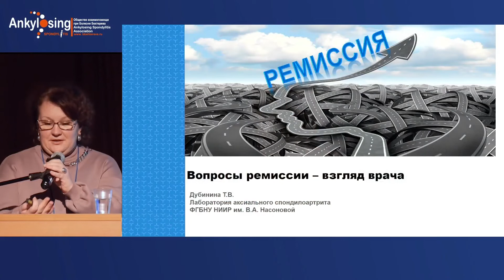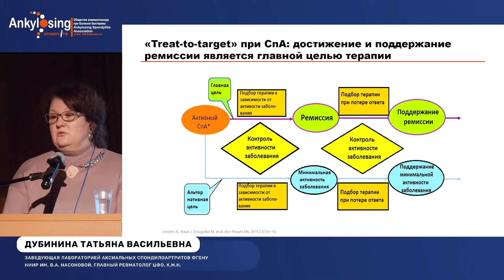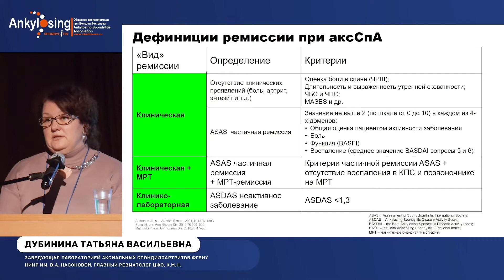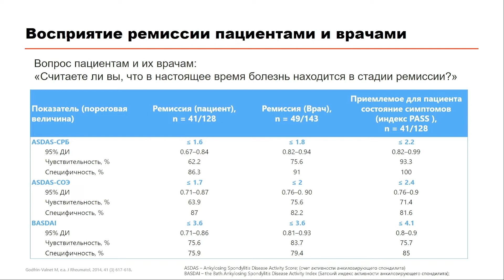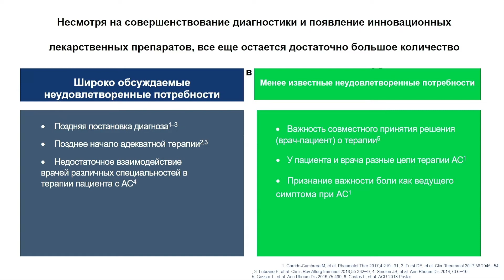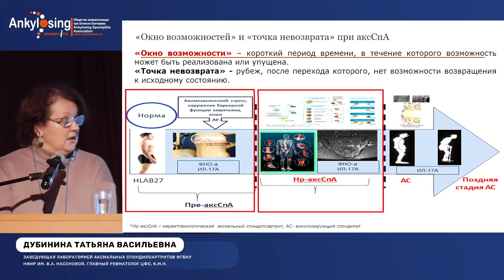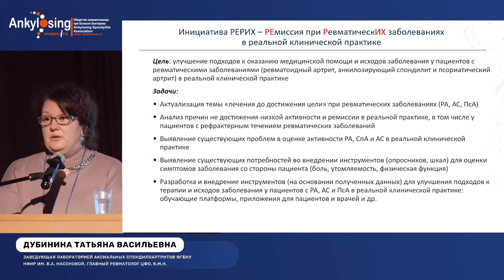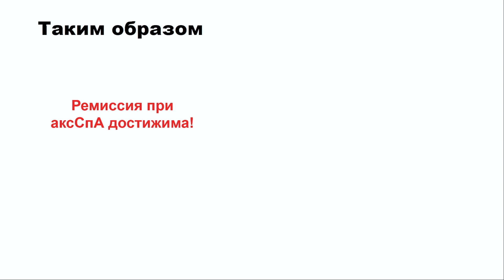Вопросы ремиссии: взгляд врача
Татьяна Васильевна Дубинина, заведующая лабораторией аксиальных спондилоартритов ФГБНУ НИИР им. В.А. Насоновой, главный ревматолог ЦФО, к.м.н. в своем докладе рассказывает о том что такое ремиссия при анкилозирующем спондилите с точки зрения врача.